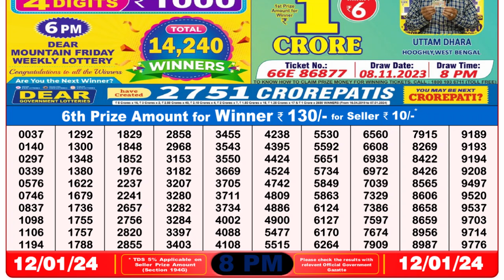Dear Lottery Sambad 8pm today 12.01.24 Nagaland State Lottery Result